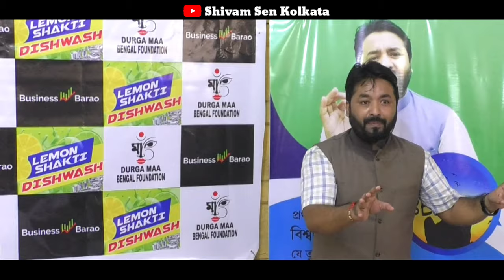ব্যবসার জন্য কিভাবে নিজেকে তৈরি করবেন / Motivational video by Shivam Sen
In this video I have spoke about being creative & different from others which will help you with your business.